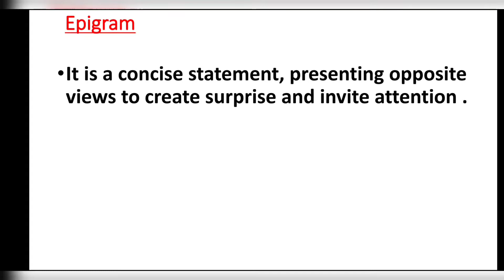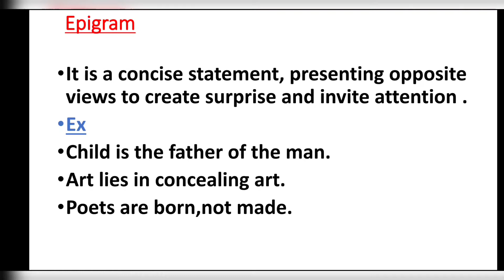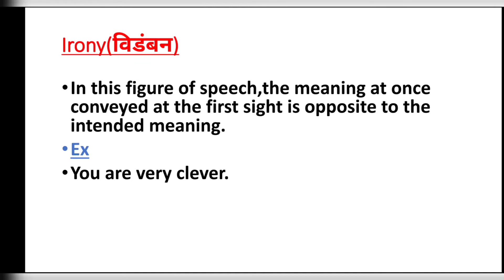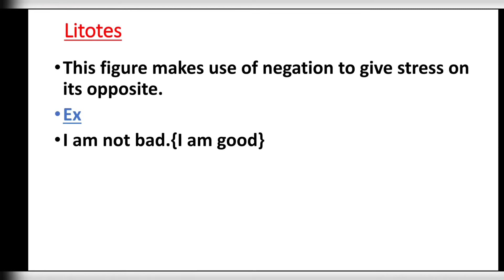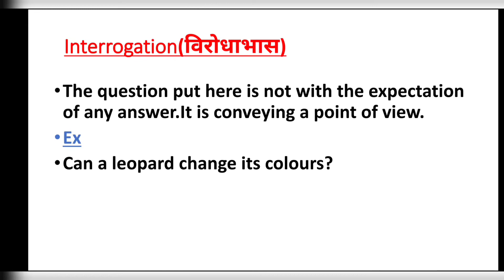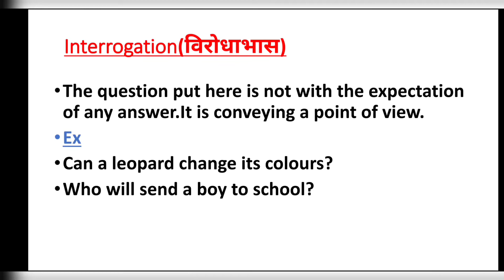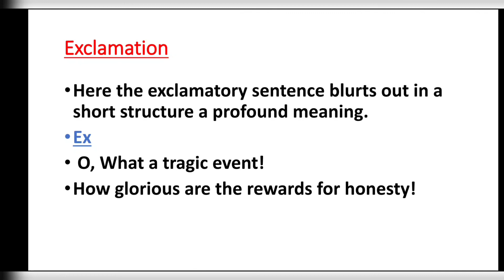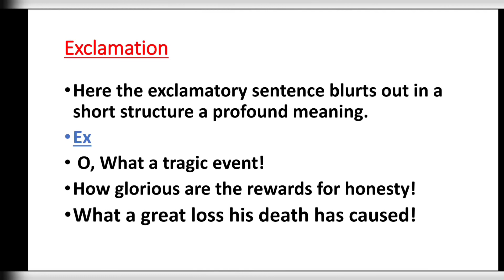Figure of speech-5/English grammar/for competitive exam & 8th to 12th std/part-50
marathi grammar link

buddhimatta chachni link(resioning)

ankganit link